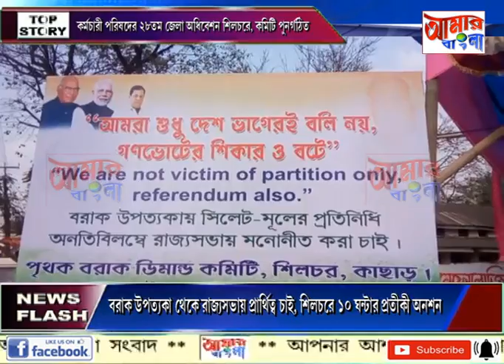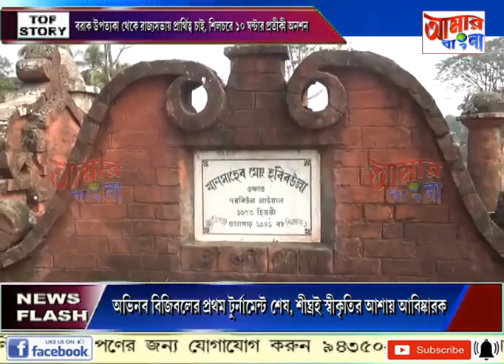# NEWS # 02 03 2020